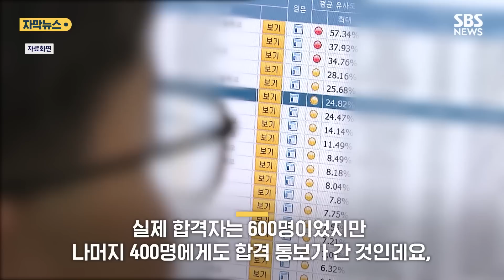"합격 축하" 문자 받은 학생들, 50분 뒤 분통을 터뜨렸다 (자막뉴스) / SBS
동아대학교가 올해 편입학 합격자 발표에서 불합격자 400명을 포함해서 응시생 전원에게 합격을 통보했다가 정정하는 황당한 일이 벌어졌습니다.

실제 합격자는 600명이었지만 나머지 400명에게도 합격 통보가 간 것인데요.